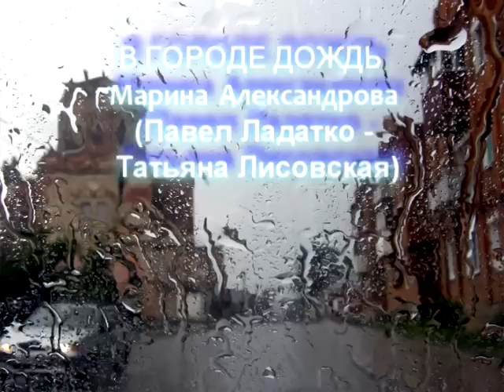В городе дождь--Марина Александрова (Павел Ладатко- Татьяна Лисовская) )